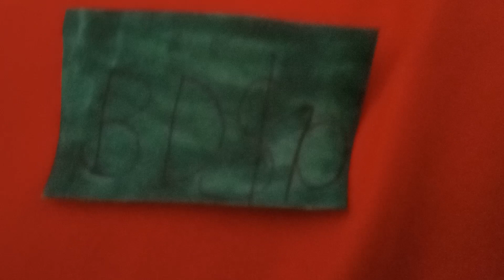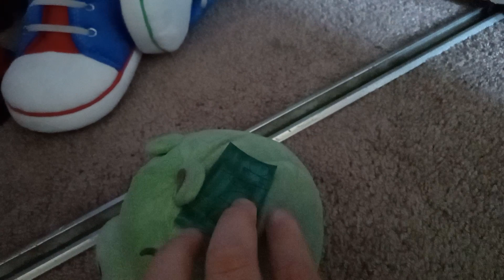the kick the buddy show season 3 episode 15: a crazy adventure